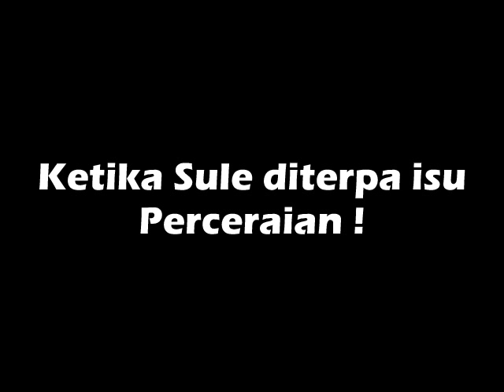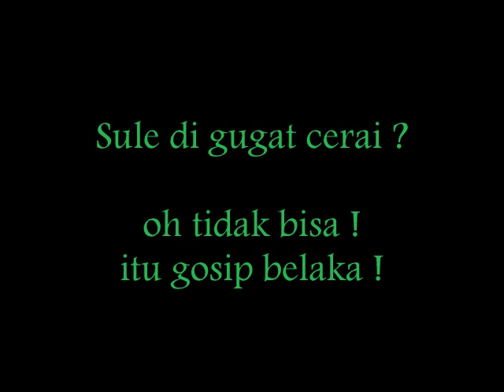Sule cerai ?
Penyanyi  : Sule Sutisna